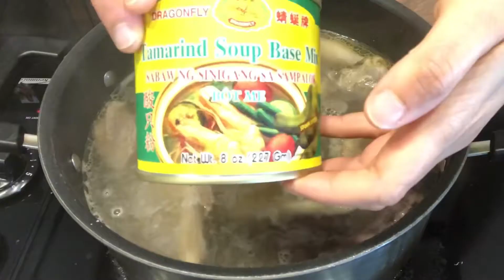[Shorter Version] How I Make Simple Lao Style Larb Gai or Minced Chicken Salad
Audio from iMovie theme music Simple